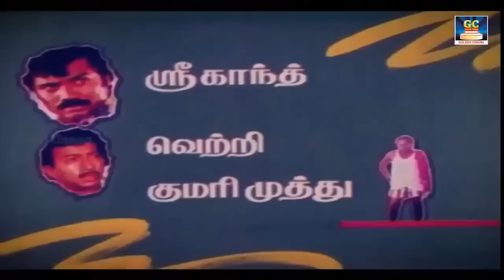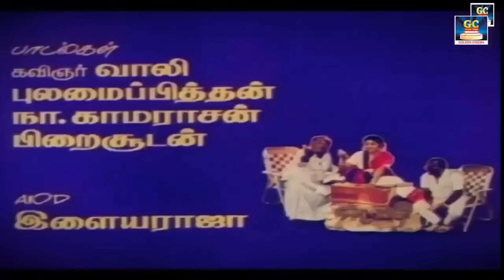ரம்மியமான இசையில் இதயம் வருடும் காதல் பாடல்கள் | Ilayaraja Megahit Songs | HD